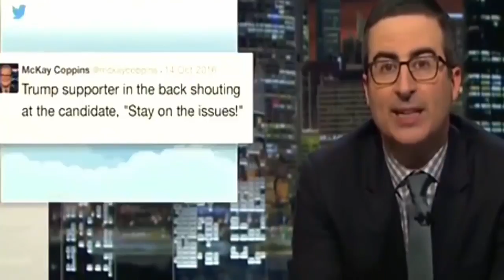John Oliver Donald Trump and Kellyane Conway Last Week Tonight By Join Oliver New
Join Oliver Se 4